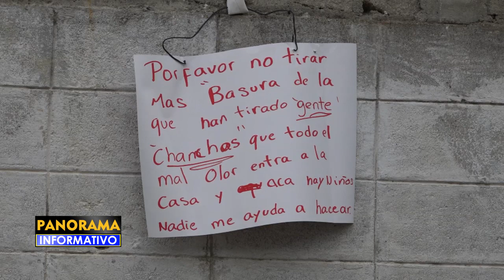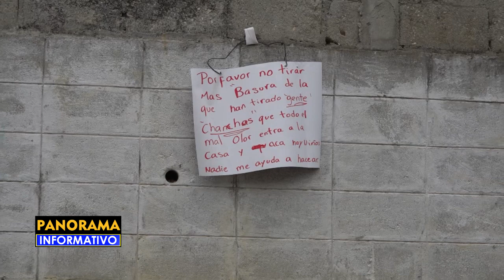Enormes cantidades de basura inundan 1° de Lomas, residencial Cerro Verde, Choloma